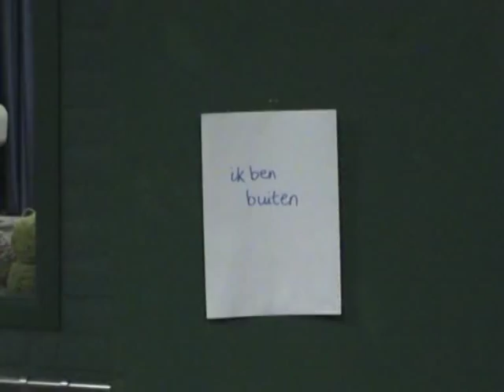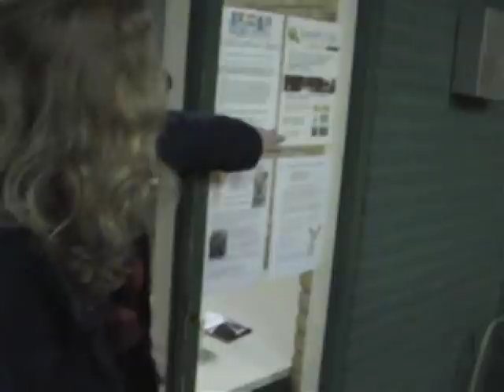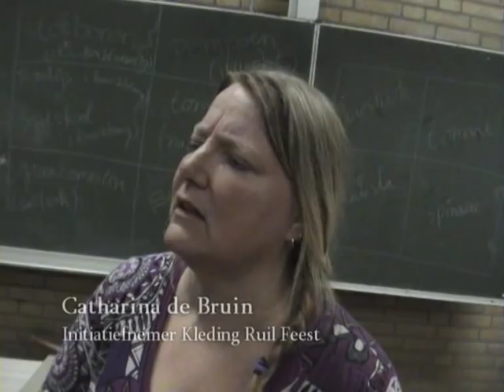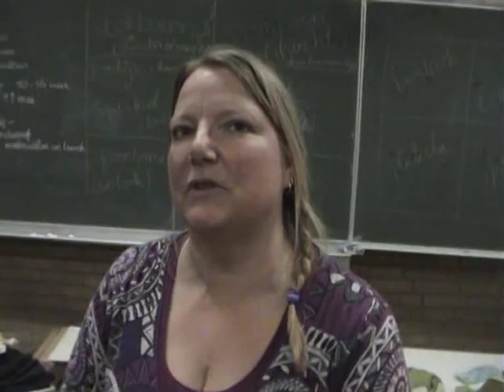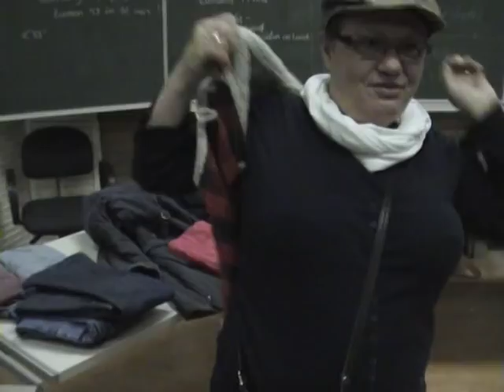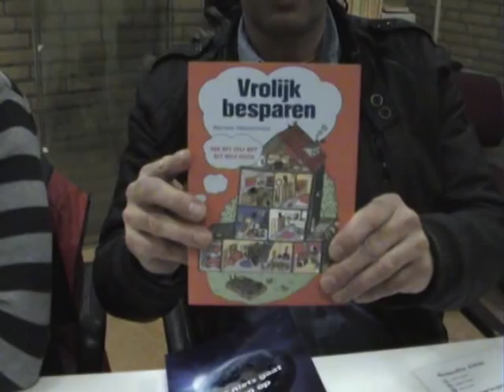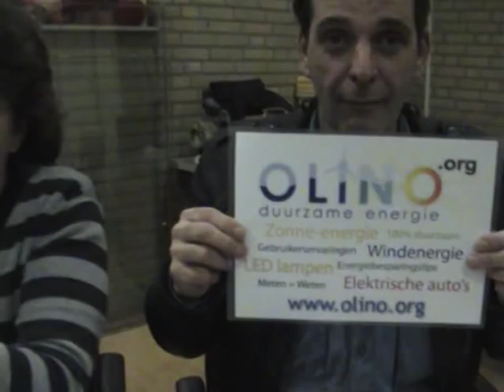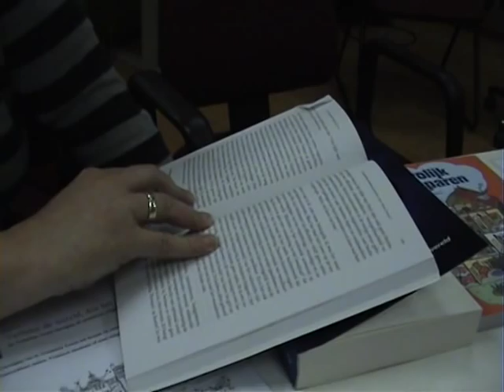Tilburg gaat eco - Kleding Ruil Feest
Tilburg gaat eco - aflevering 1 (pilot): het Kleding Ruil Feest - 19 april 2012

Er is veel aan de hand in Tilburg op ecologisch gebied. Groen schijnt een toverwoord te zijn. Veel mensen hebben behoefte aan een nieuwe manier van samenleven, waarin duurzaamheid een grotere plaats inneemt.

In de nieuwe serie 'Tilburg gaat eco - gesprekken met milieubewuste mensen' gaat documentairemaker Martijn de Boer op zoek naar het verhaal achter de drang naar verandering. Wat beweegt deze Tilburgers en wat doen zij om hun doel te verwezenlijken?

In de pilot van 'Tilburg gaat eco' gaan we langs bij het Kleding Ruil Feest, een initiatief van Transition Towns en in Tilburg georganiseerd door Catharina de Bruin. Deelnemers aan dit tweemaandelijke evenement kunnen hun meegebrachte kleding gratis ruilen tegen andere.

Meer informatie vindt u op de website van Transition Town Tilburg (tilburg.transitiontowns.nl) en Catharina de Bruin

Interviews met: Marjam Sussenbach (Ontwerpster/Textielkunstenares), Elke Bienert (klant), Catharina de Bruin (Initiatiefnemer Kleding Ruil Feest), Erzsi Spaninks (klant), Irma Lamers (klant), Roland Samuels (Repaircafe Tilburg), en Godelieve Engbersen (Nachtburgemeester Tilburg).